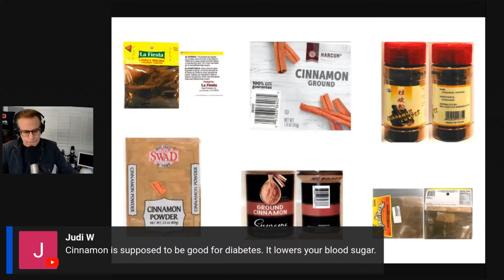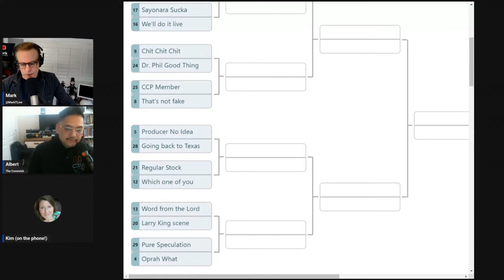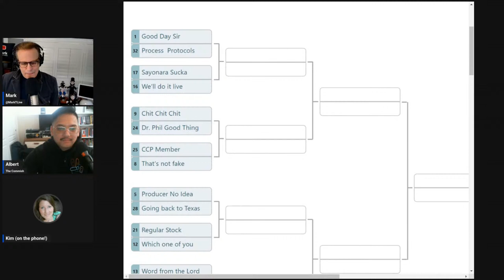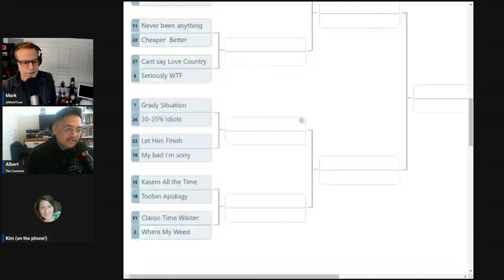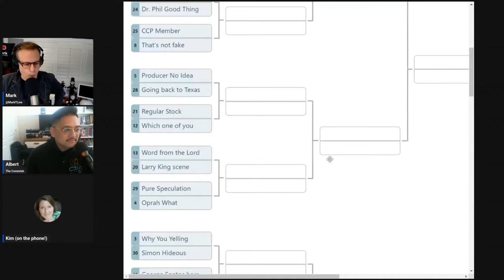Heckling & Shouting How GOP Lawmakers Acted at the SOTU...Trump Meets with Dictator, Orban 3/8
We’ll dig into a recap of President Biden‘s State of the Union address with journalist and political analyst Michael Shure. His thoughts on whether President Biden successfully delivered his message to the nation, on the issues the President highlighted and on the lack of decorum on the House floor.

Donald Trump rolls out the red carpet at Mar-a-Lago for Hungary's Viktor Orban...

PG&E is raising rates again. The CPUC says it’s okay to charge users more. When is enough enough?

A Stories from the Sky that includes more parts falling off airplanes!

A big beautiful Friday Fabulous Florida. It looks like we have gators and drug fueled crime sprees!
Friday is looking better & better!

The Culture Blaster fires up his entertainment endorsement machine. Michael Snyder is kind enough to bring us a look at this week’s best movies, tv shows and more!

3/8/24